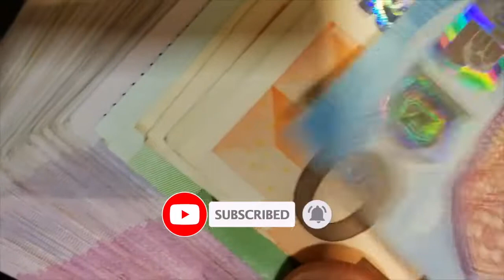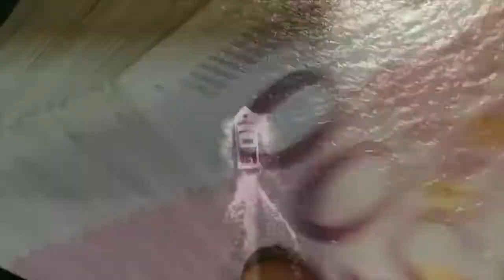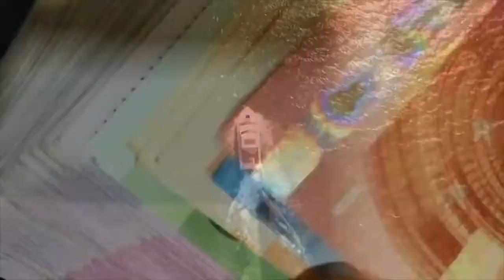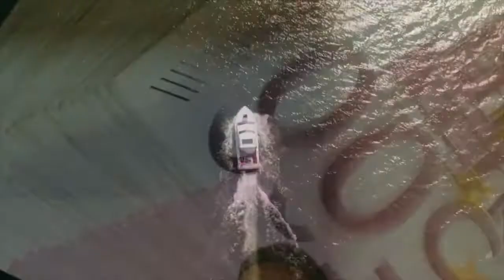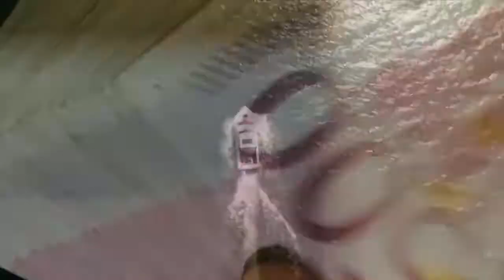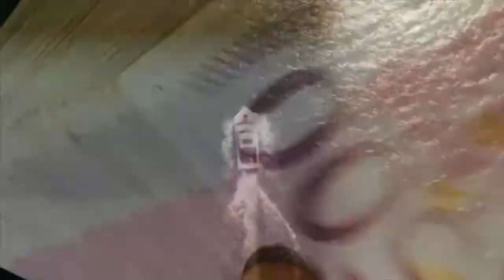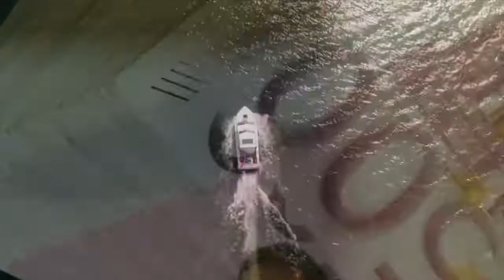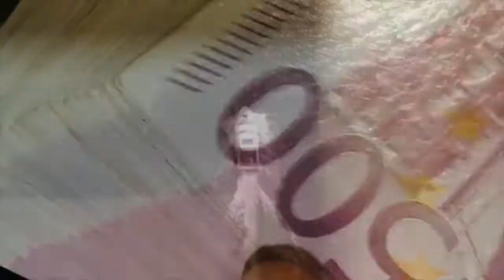Riprogrammazione mentale per il successo, mantra per il successo Bob Proctor, crescita personale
Riprogrammazione mentale bob proctor, mantra bob proctor, mantra per il denaro, mantra per il successo, mantra sul successo, mantra per la crescita personale, frasi per riprogrammazione mentale sul denaro.
Essere una persona di successo mantra, bob proctor

Il migliore video di Riprogrammazione mentale per il successo, questo video ti aiuterà a riprogrammare la tua parte mentale inconscia per protarti al successo, consiglio l'ascolto per almeno 21 giorni per una vera efficacia ascoltare con cuffie e recati in un posto tranquillo, potrai anche ascoltare questo mantra quando sei in auto o mentre mangi,